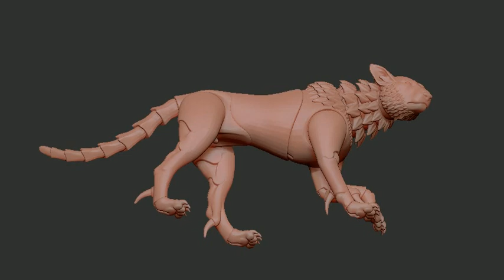Hellhound bjd doll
3d model in process...